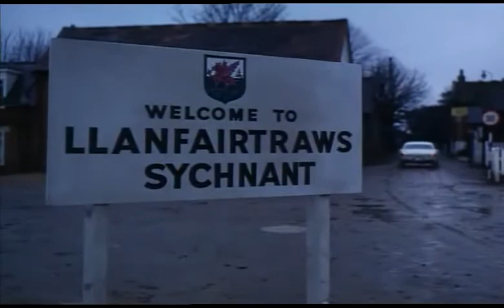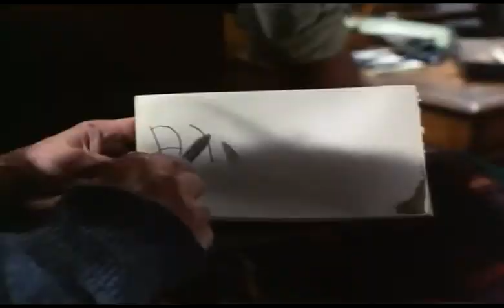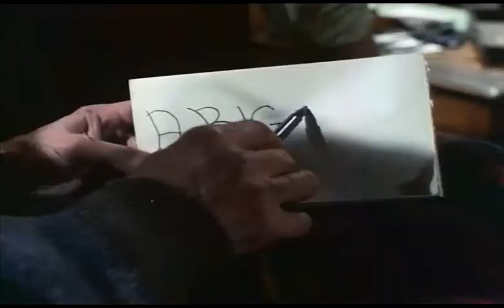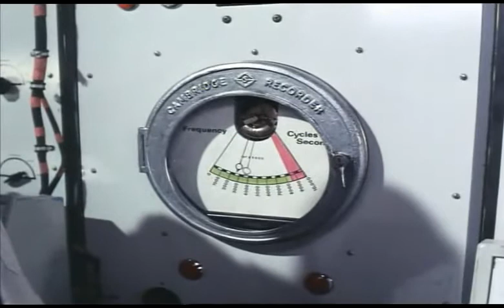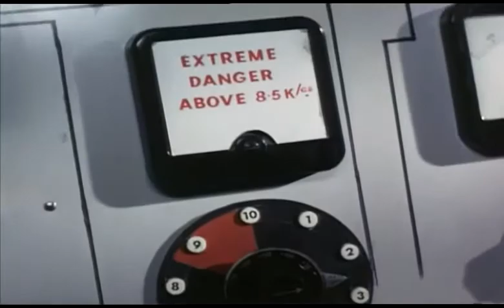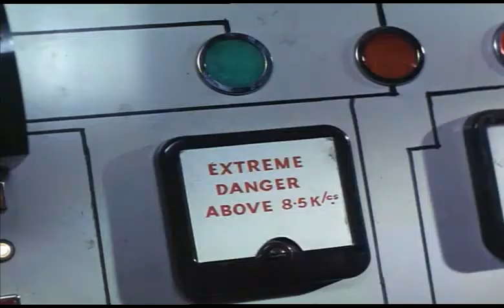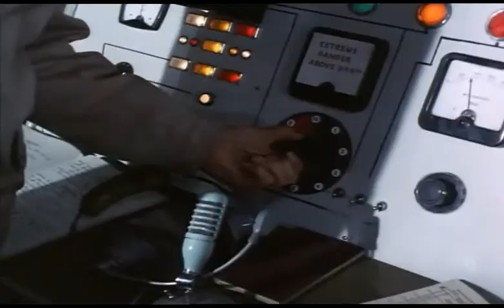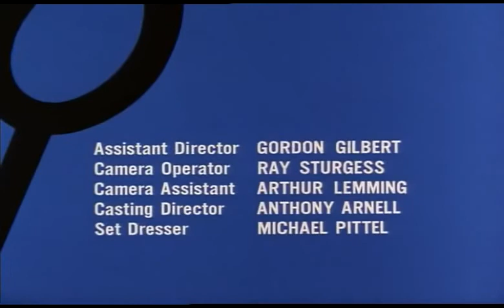Le Saint - Saison 6 Episode 10 Le rocher du dragon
Que cache la mystérieuse maison délabrée au fin fond du Pays de Galles ? En vacances dans la région, le Saint se retrouve dans une histoire à vous glacer le sang.

Avec :
Roger Moore : Simon Templar
Anthony Bate : Dr. Sardon
Annette Andre : Carmen
Mervyn Johns : Dr. Davis
Alex Scott : Armstrong
Glyn Houston : Dylan Williams
Richard Owens : Shoni Morgan
Talfryn Thomas : Owen Thomas
Heather Seymour : Mary
Anthony Blackshaw : Le Garde
David Garfield : Premier Local
Dafydd Havard : Second Local
Peter Lawrence : Troisième Local
Reg Pritchard : Quatrième Local